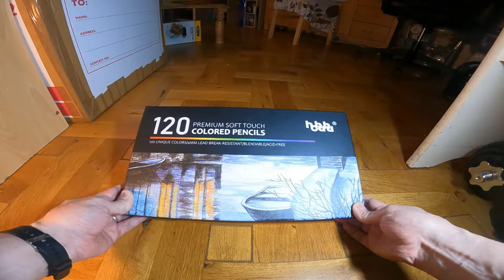hhhouu 120 Coloured Pencils Set Review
The pencils arrived in quite a nice branded lift top box with a drawing and pencil details on the front, inside the pencils come on three layers with 38 pencils on the top layer along with two pencil sharpeners, and 41 on each of the other two layers, the layers have a material loop on the side of the box to assist removing them

First impressions: I really like that the pencils are laid out in colour order making it easy to select the next tone or shade, the pencils are all numbered which is helpful for keeping them in order but I was disappointed they do not come with a colour reference chart of some kind, the pencil sharpeners are simple but do the job perfectly adequately. I examined all the pencils and they are vibrant colours with uniformed good quality, the storage tray system works fine and they are easy enough to remove from the box with the assistance of the material loop.

My daughter (14) has been using as she is the artist in the house and loves drawing, she has drawn several pictures with them now and really likes them, the colour blending is very good, the tips are soft enough to blend but also firm enough to do thinner more precise lines when required. The pencils layer well giving some very nice natural looking results and the colour variation is very wide along with the colours being nice and vibrant. She really likes the way they are laid out in colour gradient order but would have also liked some sort of reference colour chart or even a blank numbered key sheet you could fill in the colour yourself for an exact reference. She didn’t find any of the pencil cores broke either when in use or sharpening.

Overall these are really nice set of pencils, the colour variety is really nice and varied, the layout of the pencils is well thought out, the blending and layering works really well with these giving a soft wax satin finish to the pictures. The pencil sharpeners are a simple but nice useful addition, and the only issue I had was the lack of a colour reference chart of some kind.

Product details: hhhouu 120 Coloured Pencils Set, Artist Professional Art Supplies, Soft Wax Cores A20 for Adult Colouring Books, Kids Drawing HO-P120

120 UNIQUE & NUMBERED COLORED PENCILS - Set of Colouring Pencils with wide range of rich, vivid and pigmented colour pencils : enrich your adult colouring books with gorgeous shades

BLENDING AND LAYERING QUALITIES - artists can truly rely on! We know you need coloured pencils that allow you to add depth through layering, create beautiful blended effects such as gradients or to achieve the perfect shade. The creamy consistency of our coloured cores is such that you can achieve both with very little effort, making them easy to work with and creating results you will be proud and excited to share.

NON-TOXIC: - Our pencils are great for children and adults. A non toxic formula makes them safe for kids who can enjoy arts without being exposed to harmful chemicals. Long-lasting quality makes them great for every level of expertise.

PERFECT HOLIDAY GIFTS: -Your children and friends will love this colouring pencils set, because this is your hope for them to be artists. Whether colouring their favourite secret garden colouring books or simply drawing on their sketch pad, premier coloured pencils will always be a best gift for Christmas, New Year, Birthday, and our 120 coloured pencils will always have the WOW factor.